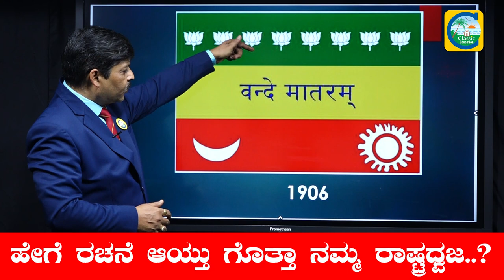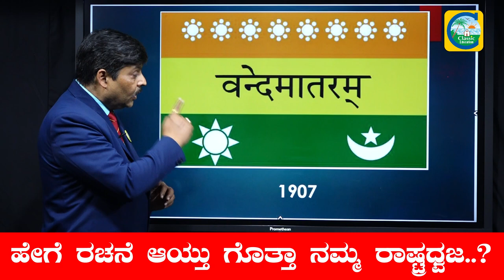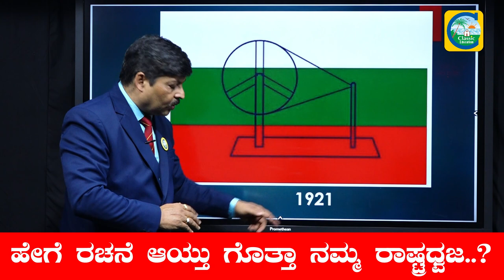ಹೇಗೆ ರಚನೆ ಆಯ್ತು ಗೊತ್ತಾ ನಮ್ಮ ರಾಷ್ಟ್ರಧ್ವಜ..?INDIAN FLAG INFORMATION|| Classic Education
Every free nation of the world has its own flag. It is a symbol of a free country. The National Flag of India was adopted in its present form during the meeting of Constituent Assembly held on the 22 July 1947, a few days before India's independence from the British on 15 August, 1947. It served as the national flag of the Dominion of India between 15 August 1947 and 26 January 1950 and that of the Republic of India thereafter. In India, the term "tricolour" refers to the Indian national flag.

The National flag of India is a horizontal tricolor of deep saffron (kesari) at the top, white in the middle and dark green at the bottom in equal proportion. The ratio of width of the flag to its length is two to three. In the centre of the white band is a navy blue wheel which represents the chakra. Its design is that of the wheel which appears on the abacus of the Sarnath Lion Capital of Ashoka. Its diameter approximates to the width of the white band and it has 24 spokes.

Evolution of the Tricolour
It is really amazing to see the various changes that our National Flag went through since its first inception. It was discovered or recognised during our national struggle for freedom. The evolution of the Indian National Flag sailed through many vicissitudes to arrive at what it is today. In one way it reflects the political developments in the nation. Some of the historical milestones in the evolution of our National Flag involve the following:

Unofficial flag of India in 1906
The first national flag in India is said to have been hoisted on August 7, 1906, in the Parsee Bagan Square (Green Park) in Calcutta now Kolkata. The flag was composed of three horizontal strips of red, yellow and green.

The Berlin committee flag, first raised by Bhikaiji Cama in 1907
The second flag was hoisted in Paris by Madame Cama and her band of exiled revolutionaries in 1907 (according to some inl9OS). This was very similar to the first flag except that the top strip had only one lotus but seven stars denoting the Saptarishi. This flag was also exhibited at a socialist conference in Berlin.

The flag used during the Home Rule movement in 1917
The third flag went up in 1917 when our political struggle had taken a definite turn. Dr. Annie Besant and Lokmanya Tilak hoisted it during the Home rule movement. This flag had five red and four green horizontal strips arranged alternately, with seven stars in the saptarishi configuration super-imposed on them. In the left-hand top corner (the pole end) was the Union Jack. There was also a white crescent and star in one corner.

The flag unofficially adopted in 1921
During the session of the All India Congress Committee which met at Bezwada in 1921 (now Vijayawada) an Andhra youth prepared a flag and took it to Gandhiji. It was made up of two colours-red and green-representing the two major communities i.e. Hindus and Muslims. Gandhiji suggested the addition of a white strip to represent the remaining communities of India and the spinning wheel to symbolise progress of the Nation.

The flag adopted in 1931. This flag was also the battle ensign of the Indian National Army
The year 1931 was a landmark in the history of the flag. A resolution was passed adopting a tricolor flag as our national flag. This flag, the forbear of the present one, was saffron, white and green with Mahatma Gandhi's spinning wheel at the center. It was, however, clearly stated that it bore no communal significance and was to be interpreted thus.

The present Tricolour flag of India
On July 22, 1947, the Constituent Assembly adopted it as Free India National Flag. After the advent of Independence, the colours and their significance remained the same. Only the Dharma Charkha of Emperor Asoka was adopted in place of the spinning wheel as the emblem on the flag. Thus, the tricolour flag of the Congress Party eventually became the tricolour flag of Independent India.

happy independence day,indian flag,indian flag colors in kannada,information about indian flag in kannada,ashoka chakra,india flag information in kannada,india,independence day speech in kannada,happy independence day in kannada,ಸ್ವಾತಂತ್ರ್ಯ ದಿನಾಚರಣೆ,national flag,history of flags,independent india,mahatma gandhi,pingali venkaiah,swamy vivekananda,balagangadhara tilak,state of mysore,bangalore,history of india,indian history,british india,union jack